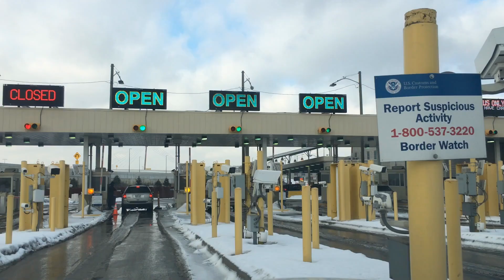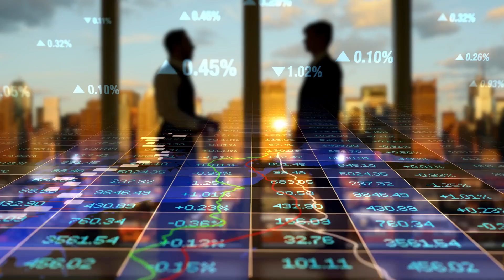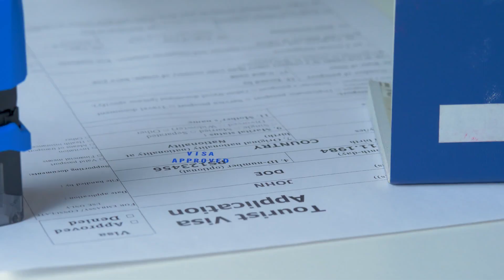US & Canada Connected With This New $4,4 BILLION MEGA Bridge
Have you ever wondered how two powerful nations like the United States and Canada could be connected in an even more significant way? Well, get ready to be amazed because a groundbreaking project is underway, linking these two nations with a colossal bridge that will change the game forever. I'm your host, and in this video, we'll explore the fascinating details of the new $4.4 billion mega bridge connecting the US and Canada. Now, let's get started!